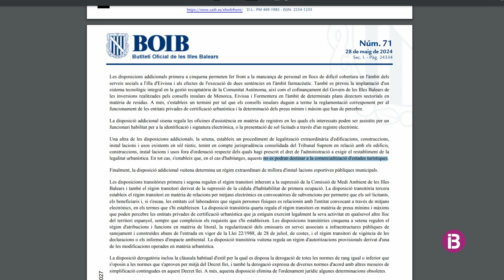Mallorca aprova legalitzar les construccions fora d'ordenació al sòl rústic